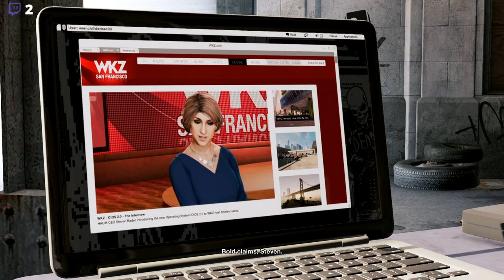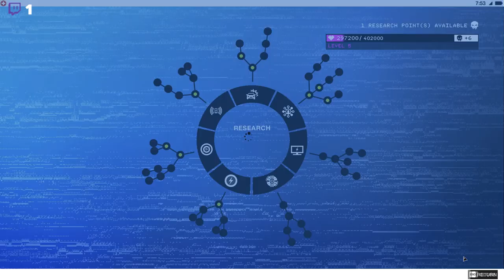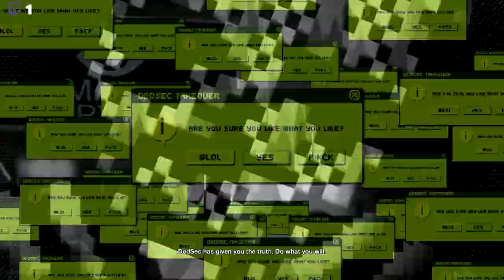A Ghost in San Fran: The Haum Heist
This gameplay is based on the crossover that Marcus Halloway is a Ghost Operator, planed by the Joint Chiefs to take down Blume whom they consider a danger to the national security